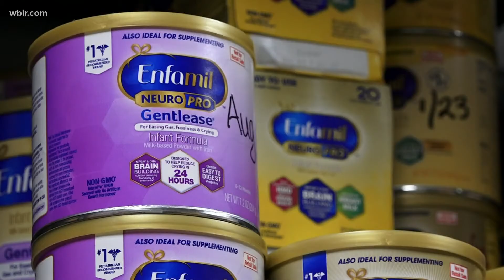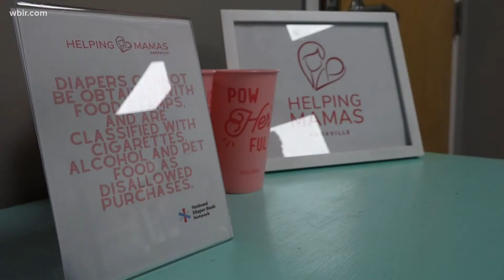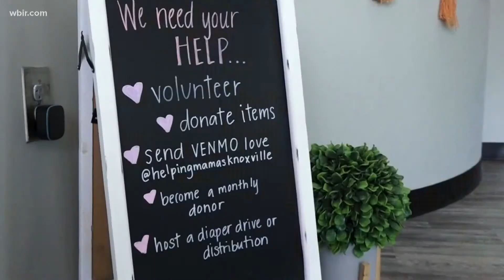'Helping Mamas' support system for area moms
A Knoxville nonprofit is in the business of supporting moms *every day. Here's the story behind 'Helping Mamas'. May 6,  2022-4pm.